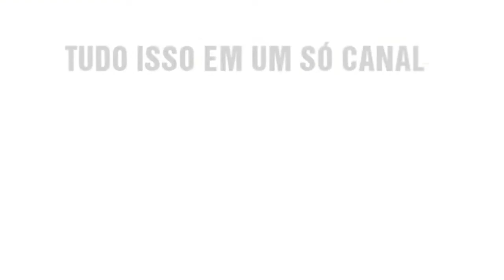FIFA 20 | BRENNER | SÃO PAULO FC | FACE REALISTA | LOOK ALIKE | HOW TO MAKE | PRO CLUBS | TUTORIAL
Tutorial realista de mais uma jovem promessa do São Paulo, o atacante Brenner ele que foi editado no FIFA 20 para reforçar o seu time no modo carreira, pro clubs e libertadores.